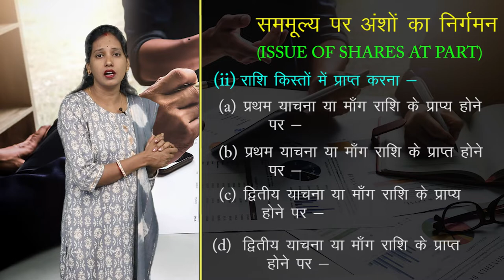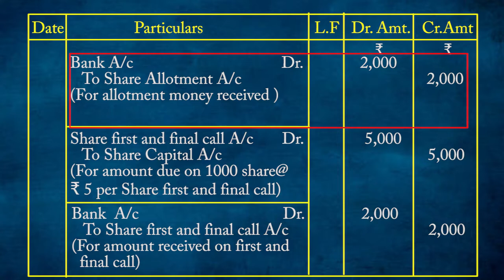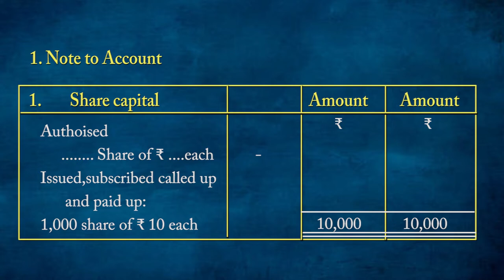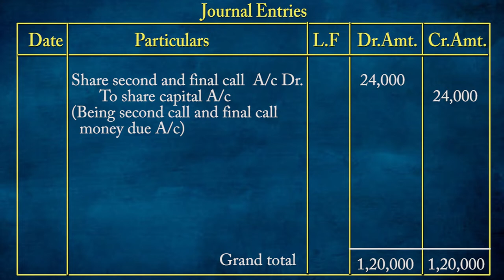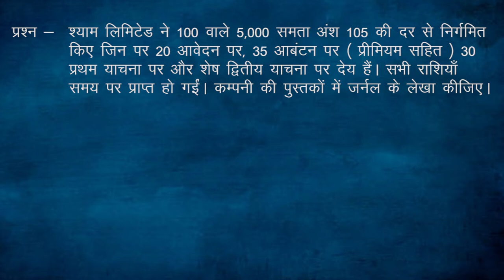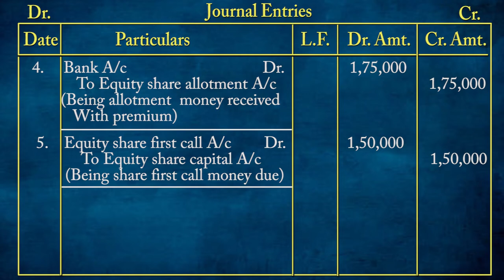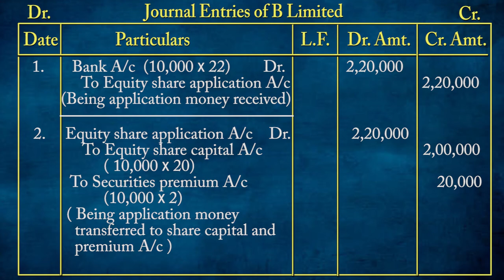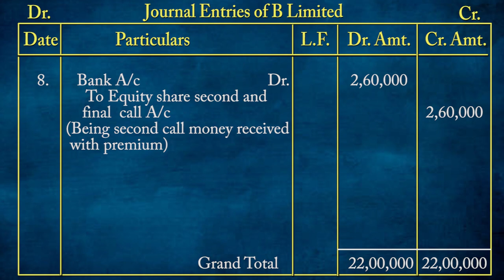CLASS 12th ACCOUNTS | CHAPTER - अंश पूँजी का लेखांकन - निर्गमन एवं हरण